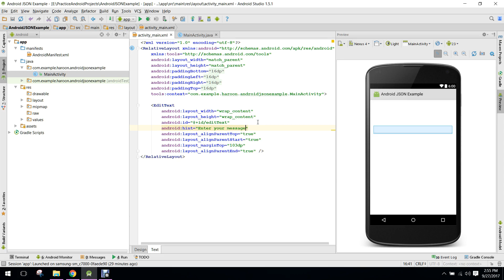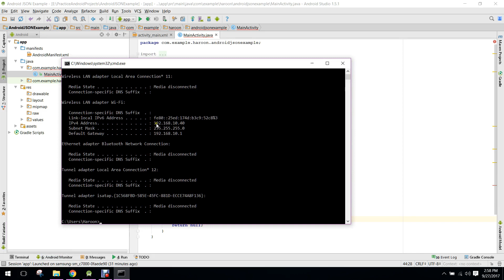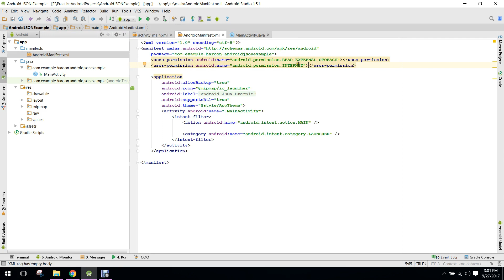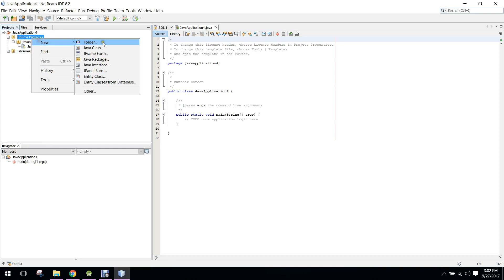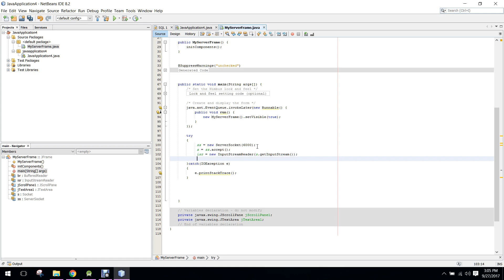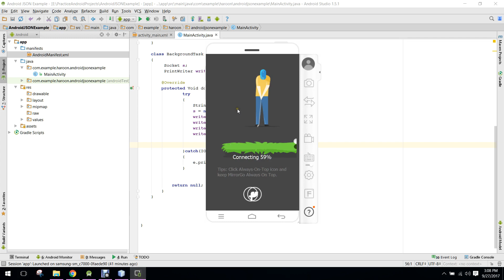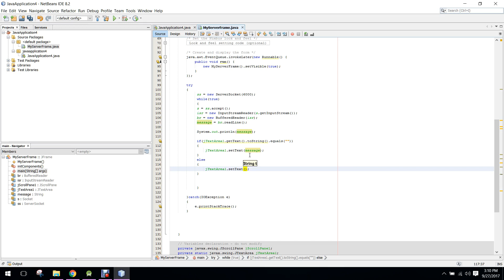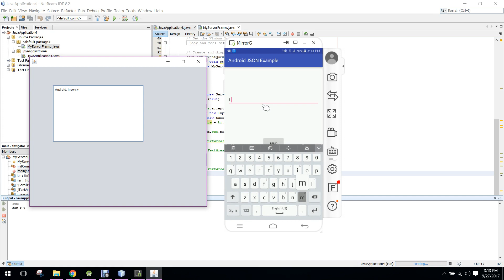Send data from Android to PC using TCP in Android Studio & Netbeans Tutorial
In this video, I have shown how to send data from your android app to pc using TCP Socket Programming in Android Studio.

I have Android as client and Java Desktop app as Server.
I am sending the data (message) from android to pc using tcp sockets.